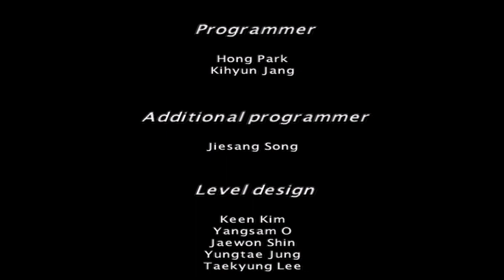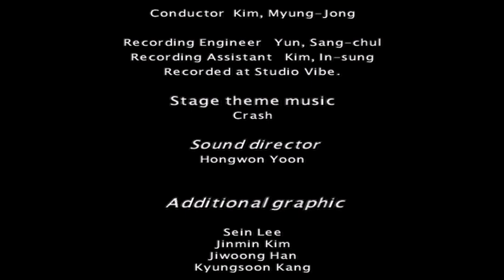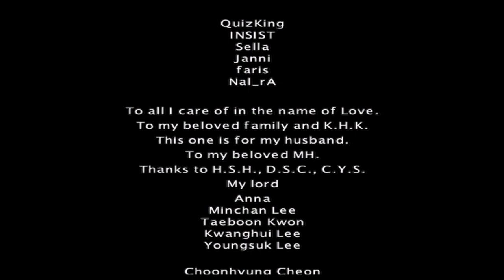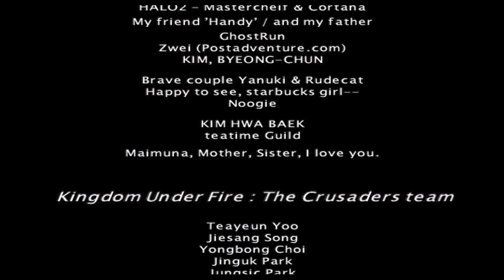Kingdom Under Fire Heroes PC HD | Ellen Full Walkthrough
* Title: Kingdom Under Fire Heroes -  HD Remaster PC
* Publisher/Developer : Blueside, Phantagram
* Genre : Startegy/Action/RPG

Ellen Campaign

Keyboard + Mouse